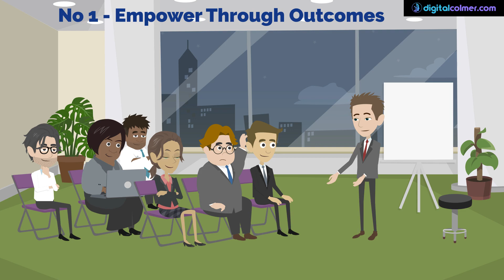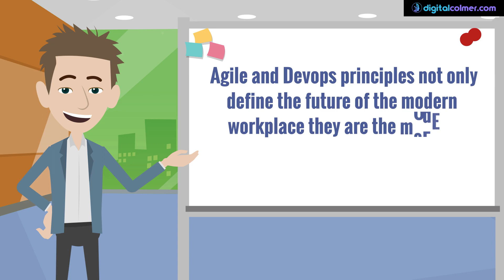The Future of Work #1 - DevOps Animation - digitalcolmer.com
A fun and engaging animation on DevOps from @DigitalColmer